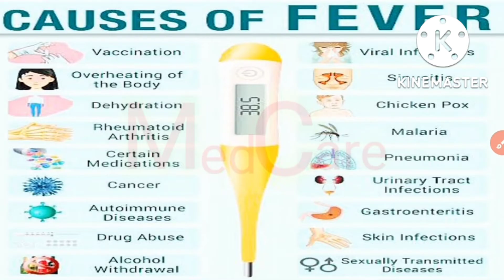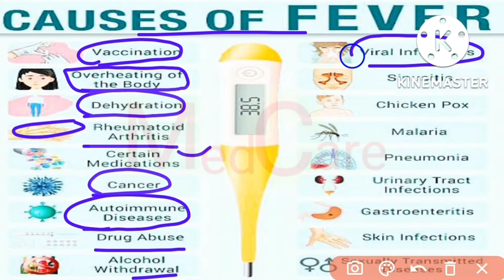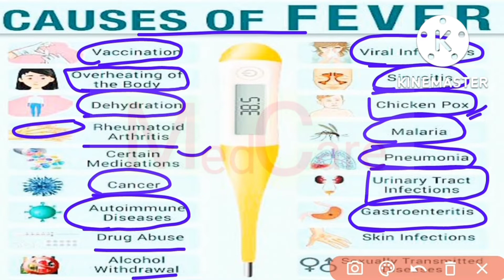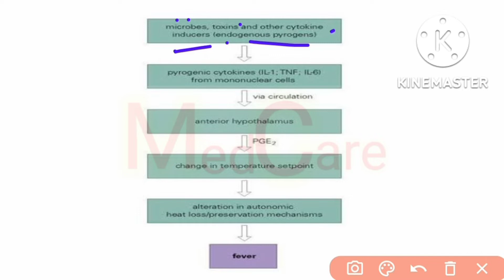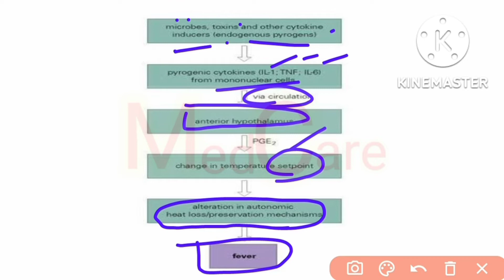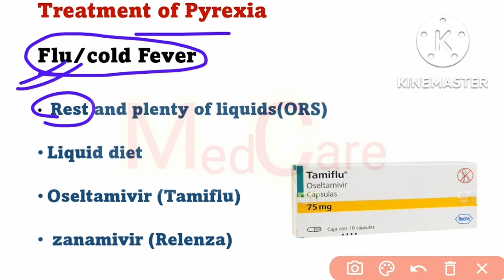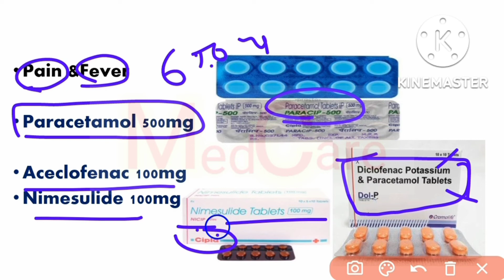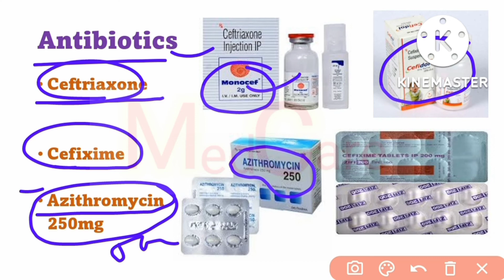What is Fever(बुखार)🤒|Cause,Sign, Symptoms, Treatment| बुखार के कारण और उपचार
what is Fever(बुखार)|Cause,Sign, Symptoms, Treatment| बुखार के कारण और उपचार#fever fevertreatment pyrexia medicine @MedCaredrvkverma

what is fever
Sign , symptoms of fever